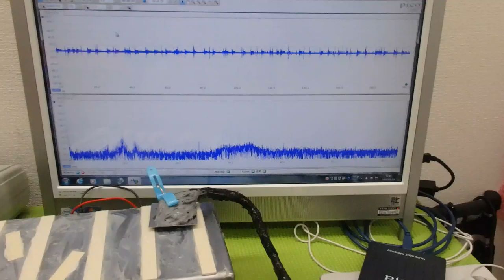非線形振動現象をコントロールする超音波技術 ultrasonic-labo